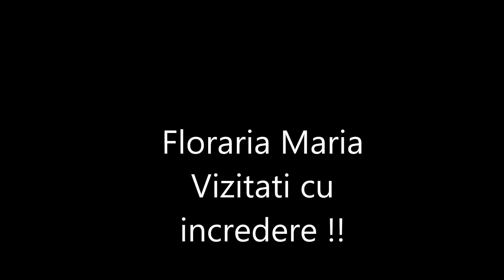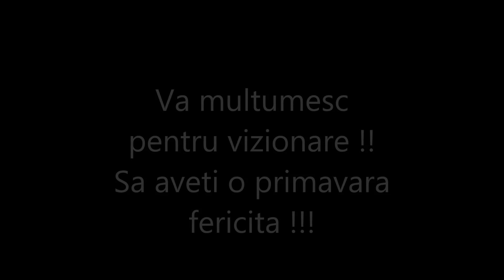Rade iaras primavara la Macin 2015